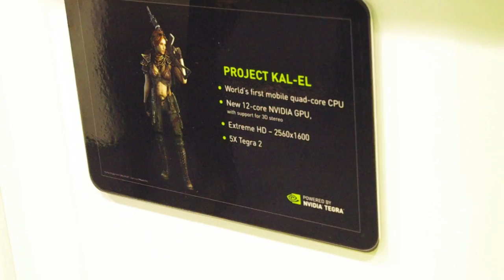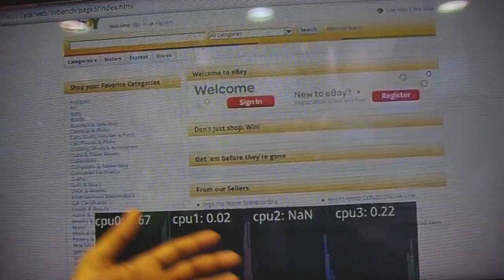NVIDIA talks Android quad-core processor "Project Ka-el"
speaks with superphone chip maker NVIDIA to discover its plans for Tegra 3 quad-core processor.